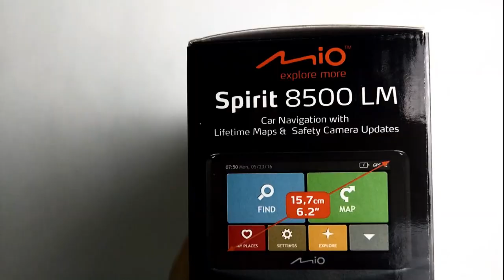Navigace do auta Spirit 8500 LM | Představení a ukázky | GPS | Uživatelský test | MIO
GPS navigace do auta Spirit 8500 LM: první představení a ukázky. Autonavigace je nabitá praktickými funkcemi a je dodávána s bezplatnou doživotní aktualizací map i s upozorňováním na radary. ... /// ROZKLIKNĚTE !

GPS navigace do auta Mio Spirit 8500 LM
Klíčové vlastnosti:
6,2" dotykový displej. Mapy celé Evropy (44 zemí) + doživotní aktualizace map (maximálně 4x ročně). "Najdi mé auto" - uložením souřadnic lehce naleznete svůj vůz. Parkovací asistent - igaceec umí vyhledat v okruhu 1km parkovací plochy. IQ Routes - trasa vypočítána na základě reálných informací od jiných řidičů. Plánovač výletů - nastavením bodů na trase a přidáním priorit navigace vytvoří ideální trasu. Náhled na odbočení a křižovatky + navádění jízdními pruhy. Režim pro chodce - jděte pěšky i na místa, která jsou pro auta nepřípustná. Výběr z trasy na jedné obrazovce. Navigace v tunelu - simulace na základě vaší rychlosti pro lepší orientaci v místech signálu GPS. TTS - hlasová navigace včetně ulic. SmartRoutes- díky informacím od milionů řidičů navigace navrhne nejefektivnější a nejrychlejší trasu do cíle.